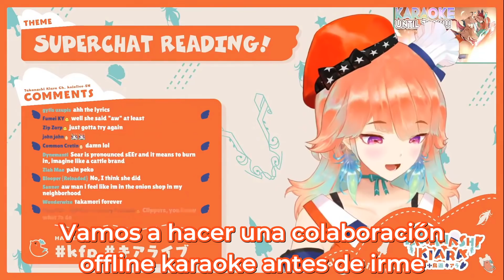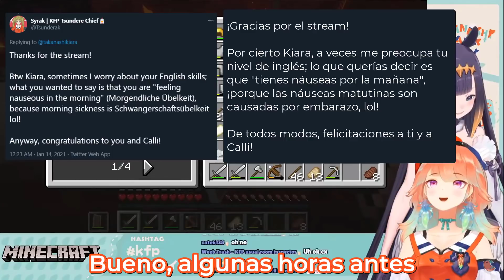【Weekly Takamori #16】Singing for Calli, Calli wants Kiara's attention, Morning sickness【Esp Sub】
Weekly Takamori from Jan 10th to Jan 16th 2021
English speakers can enable CC on JP parts for EN Subs!

Sources:
【KARAOKE UNTIL 700K】: (1:10:14, 1:15:10, 1:19:48)
【Superchat Reading】: (2:33:42, 4:30:11)
【Princess Connect! Re: Dive: (56:12)
【JUST CHATTING! 雑談】: (35:41)
【INAxKIARA】: (2:22, 22:33, 48:50, 53:50)
【TOUHOU SPELL BUBBLE】: (1:35:03, 1:39:03, 1:44:30, 1:49:12)
【HOLOTALK】: (37:03)
【生スバル】: (39:55)
【Superchat Reading】: (2:53:58, 3:50:44)

0:00 Intro
0:11 2021 Yandere Kiara?
1:19 Garnet Lyrics
2:35 Kiara sings Garnet for Calli
3:42 Takamori Offcollab Karaoke
5:37 Calli fan-girling over Kiara
6:57 "Calli, believe me"
7:18 Honeymoon news
9:25 Kiara realizing she's a dense protagonist
10:23 Kiara trying to make Calli jelous
11:18  Kiara being a dense protagonist
12:50 Kiara's morning sickness
13:22 Calli meets Phoenix
14:52 Kiara confronts Subaru
17:05 Kiara is a tsundere now?
18:22 "The only real ship is Takamori"
18:56 Outro